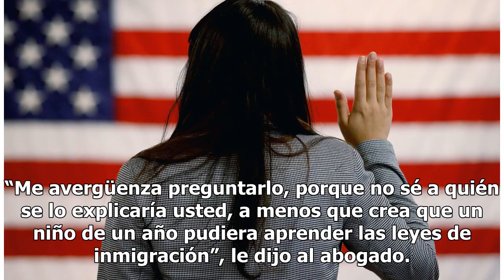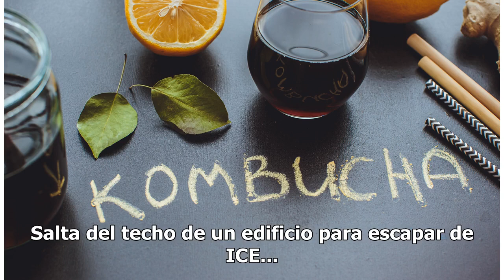Deportan a inmigrante de un año de edad que compareció solo ante juez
Johan Bueso Montecinos es un caso emblemático de la política "tolerancia cero" de Trump. Johan Bueso Montecinos, de un año de edad, llegó en avión a San Pedro Sula, Honduras, pero al principio no reconoció a sus padres. El bebé se volvió emblemático de la política del presidente Donald Trump sobre l...